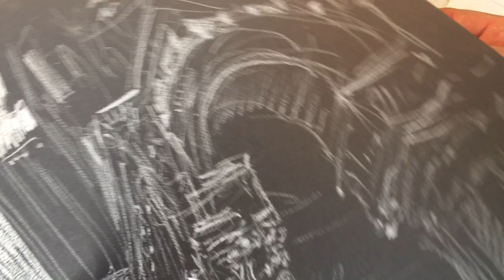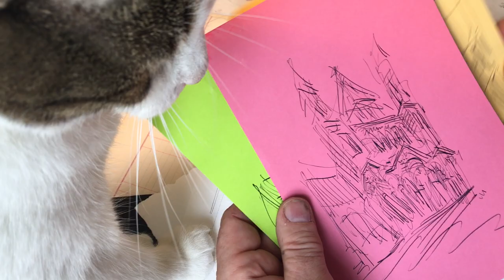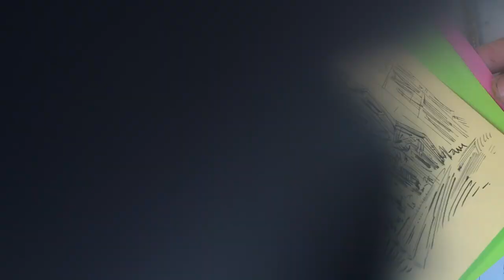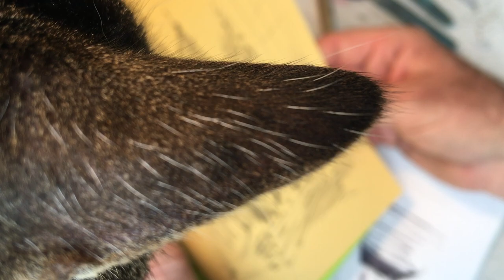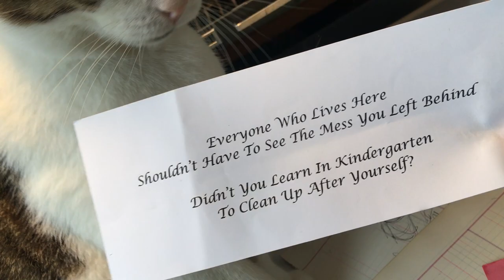Urban Sketching Trinity Church